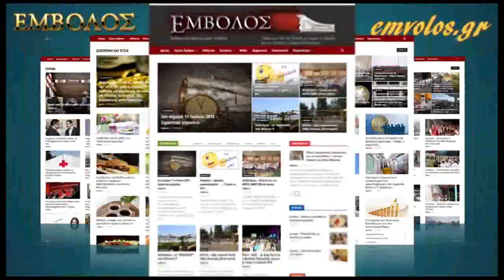Αλεξάνδρεια: Δημοτικό Συμβούλιο της 30-11-2016